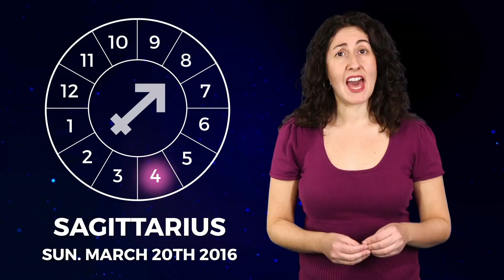Sagittarius Week of March 14th 2016 Horoscope (*March Horoscope*)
Sagittarius: November 22nd - December 21st
Insightful Astrologer Maria DeSimone presents your weekly horoscope for the Week of March 14th 2016 for the sign: Sagittarius

Created by InsightfulAstrology